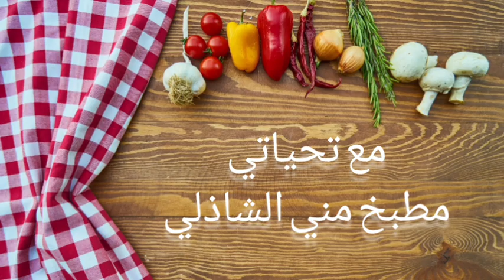طريقة عمل البيتزا الايطالي حكاية والطعم حكايه ومشروع مربح وانتي بيتك بكل اسرار عجينة البيتزا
بيتزا غنيه والطعم حكايه ومشروع مربح وانتي في بيتك
مقادير العجينه
كيلو دقيق (طحين)
٤ملاعق زيت زيتون او نباتي
كوب صغير زبادي
٤ملاعق مايونيز
٤ملاعق سكر
ملعقة كبيرة خميره فوريه
ملعقه كبيره زعتر
ربع ملعقه صغيره ملح
ماء للعجين
تدخل الفرن علي درجة حرارة ١٨٠ ولازم الفرن يكون حامي
لينك الانتساب الي القناة